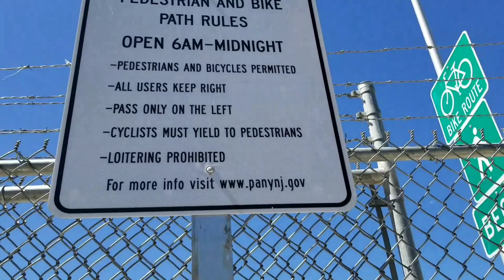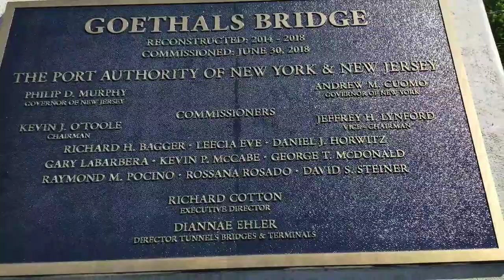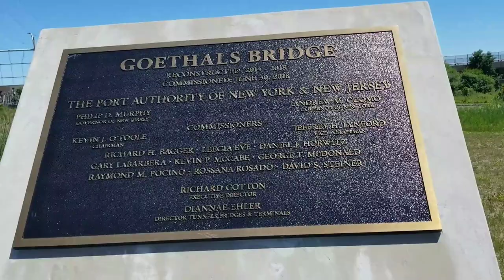Caminado en Puente /Goethals Bridge / Staten Island NY - New Jersey